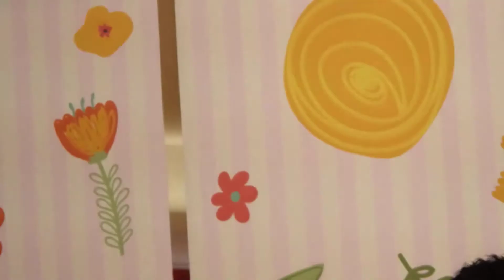SOLIDEMO stand by me 福岡 イオンモール大牟田 2016.6.26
説明　SOLIDEMO　ルンルンキャンペーン